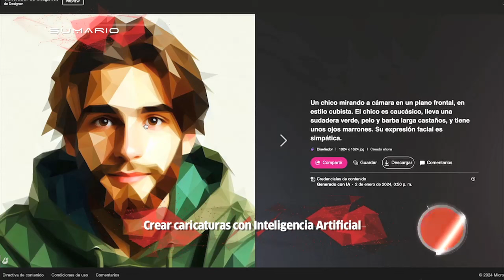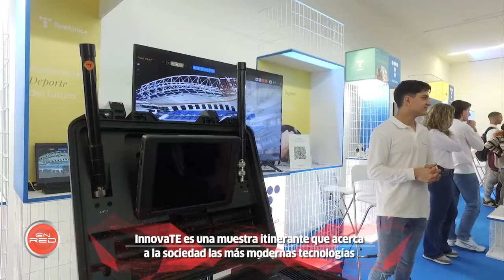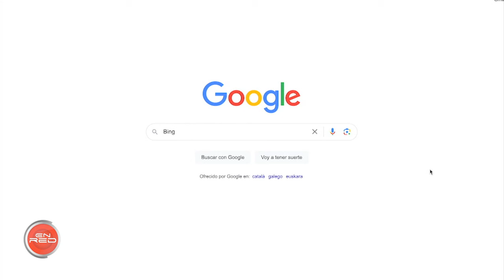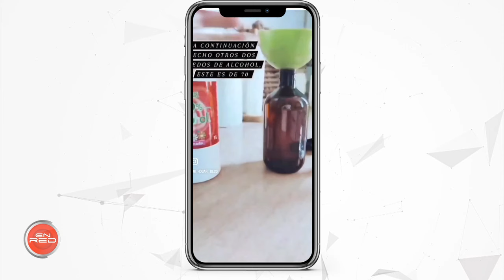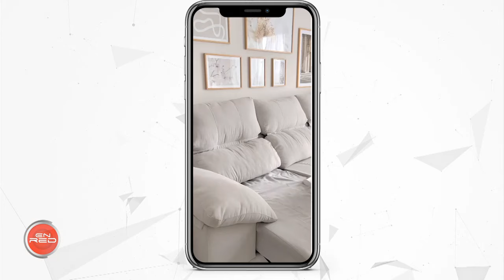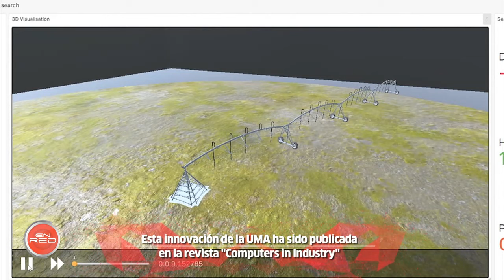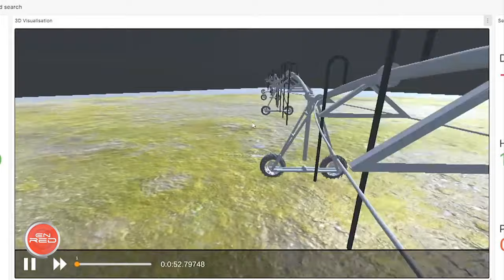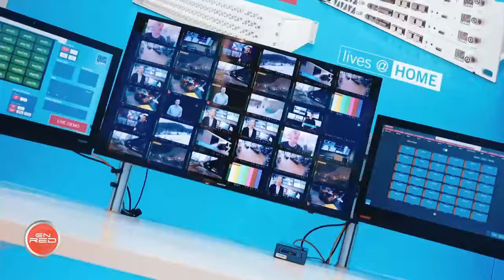EnRed | Predecir y detectar comportamientos futuros con tecnología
Tres ingenieros del grupo de investigación ERTIS de la UMA, han desarrollado una plataforma de código abierto, más accesible y versátil, que permite el diseño de herramientas tecnológicas que simulan entornos reales a partir de réplicas virtuales. Se trata de una innovación que ha sido publicada en la revista "Computers in Industry". En el programa de esta semana, un equipo del programa se desplaza hasta la capital de la Costa del Sol para conocer esta innovadora herramienta que permite predecir comportamientos futuros y la detección de anomalías con mayor precisión.
Además, una exposición en la que se dan a conocer distintos casos de uso del 5G en áreas como las del turismo, la sanidad o la formación.

Visita CanalSur Más para ver los programas completos.